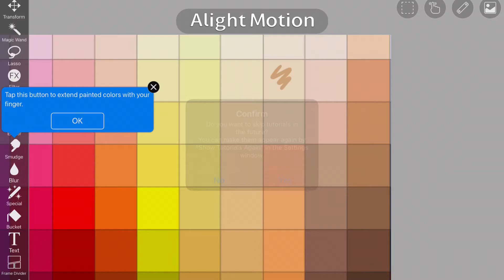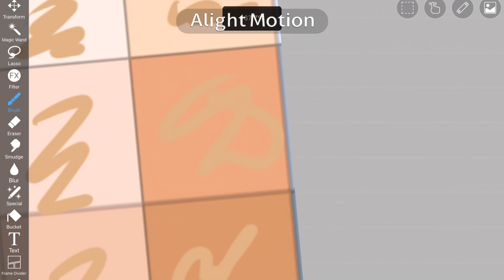So i did the “find your skin color challenge..” ✨🥲💀 (HAND REVEAL) 😧😧😧